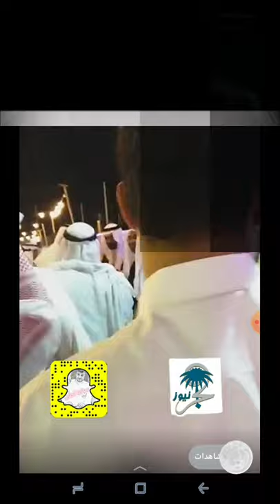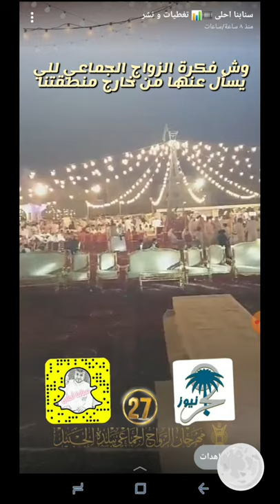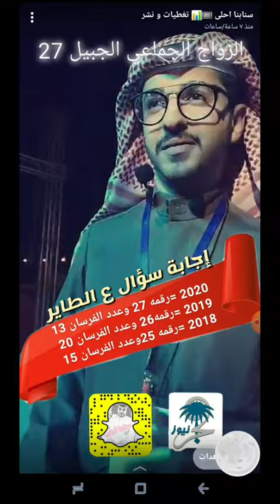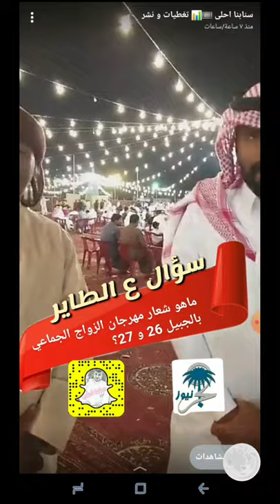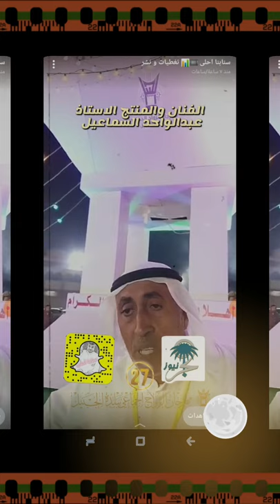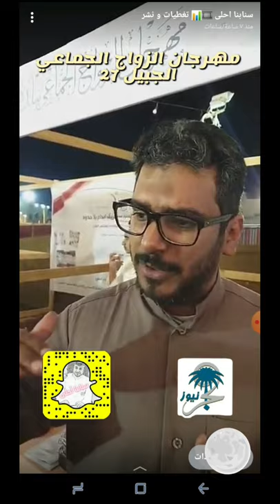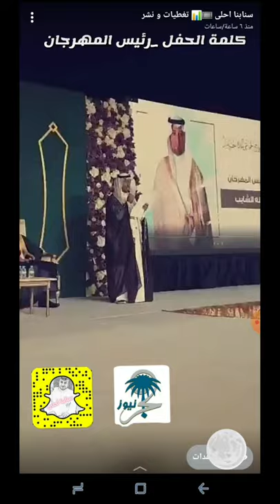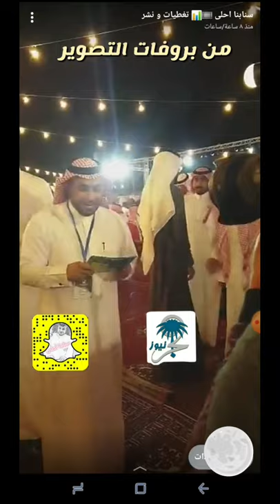زواج الجبيل الجماعي 27 | سنابنا احلى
تغطية سنابنا_احلى ل جماعي_الجبيل 27
بالتعاون مع صحيفة هجر_نيوز الإلكترونية

 🎬🎤     لقاءات صحفية وفنية
📹💸      مسابقات وجوائز
📝            معلومات ثقافية